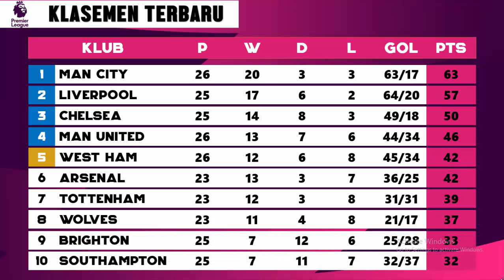Hasil Liga Inggris Tadi Malam: Leeds United vs Man United | Hasil Dan Klasemen Pekan 26 EPL 2022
Berikut hasil liga inggris tadi malam, Hasil Pertandingan Liga inggris dan klasemen liga inggris 2022, hasil liga inggris 2022 setelah pertandingan yang berlangsung tadi malam Pekan 26,Serta Update Klasemen, Top Skor Liga inggris musim 2021/2022 terbaru yang berlangsung tadi malam.